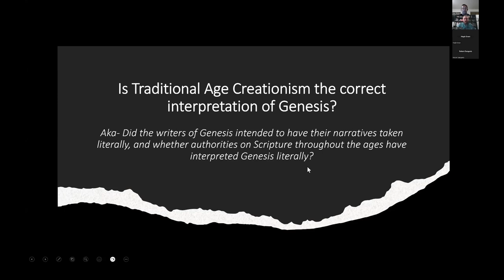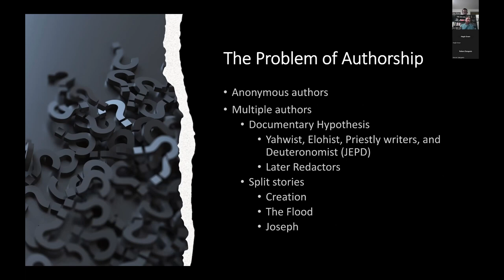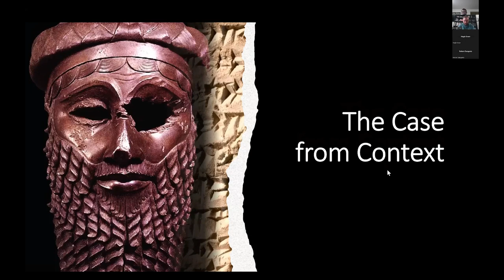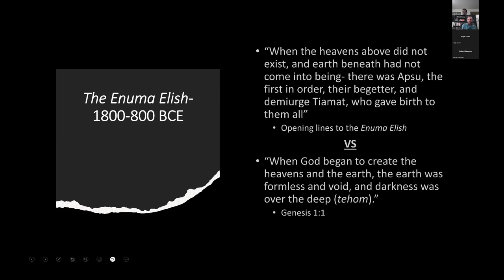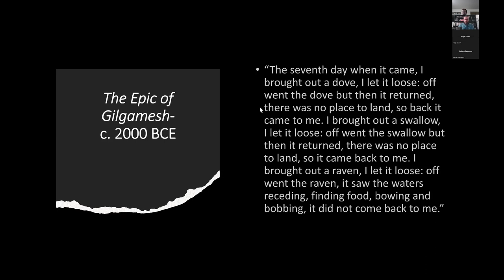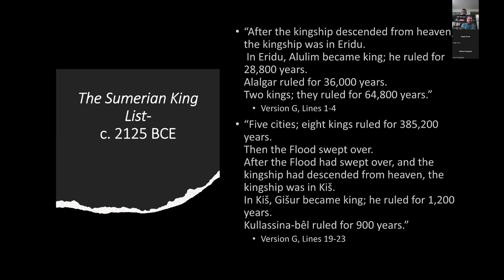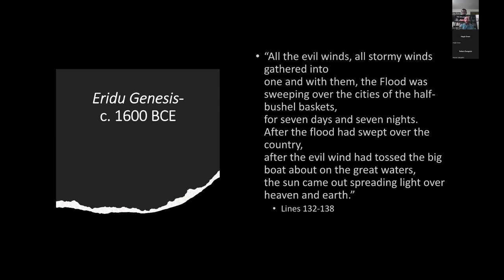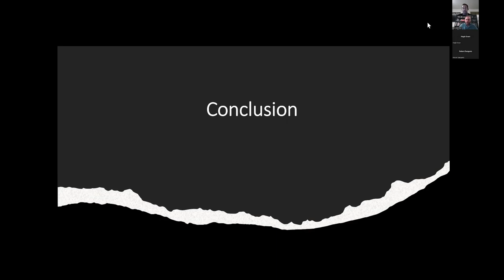Debate #3: The Correct Interpretation of Genesis (Dr. Robert Sungenis vs Brenden Kyer)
Resolved, that Traditional Age Creationism is / is not the correct interpretation of Genesis.

Participants:
Dan Florek (Host)
Hugh Owen (Director of the Kolbe Center)
Dr. Robert Sungenis (Debate Participant)
Brenden Kyer (Debate Participant)

This debate took place on May 18, 2023.